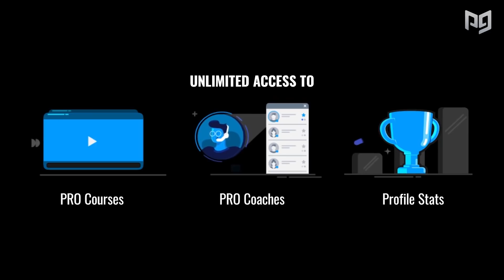How to Play Mr. Game and Watch in Smash Ultimate